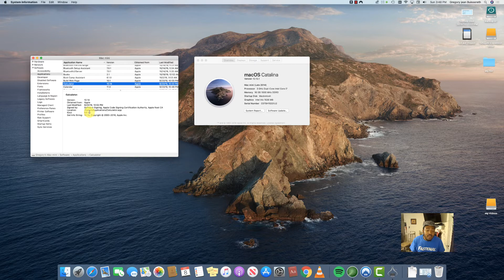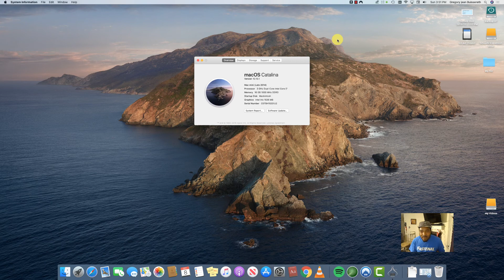Sa ou pat konnen sou Mac Catalina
Zanmim  Mwen Salye ou  EPI wen diw mèsi pou vizit  sou channel m’en yan
map tou profite prézantew  Top Video  Playlist ki fe siksè channel sa a dap intèréséw:
Mwen tomber nan problem le mwen installer macos catalina trop bonne mwen te fe yon gros erreur mwen swete yon mounn te dim sam mwen pral diw la kounya !

MEN TOP PLAYLIST CHANNEL SA A

TOUT SA OU DWE KONNEN POU OU FÈ YOUTUBE VIDEO